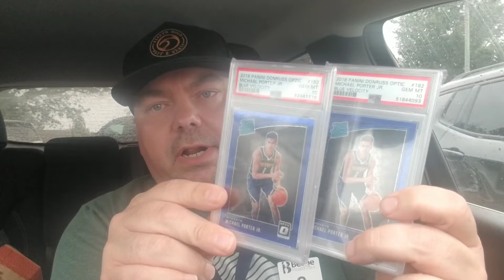SPORTS CARDS COLLECTING AND INVESTING. BUY, SELL, TRADE AT A CARD SHOW. TIPS, ADVICE, SAVE MONEY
Come chat in the FB group for insight and fun